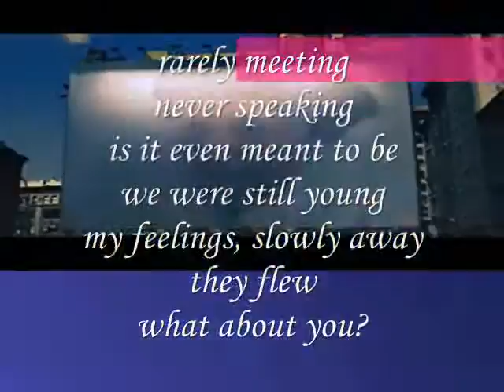we were still young,Miftachul Wachyudi (Yudee)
do.
do so
Money is an excellent servant, but the host
very bad.